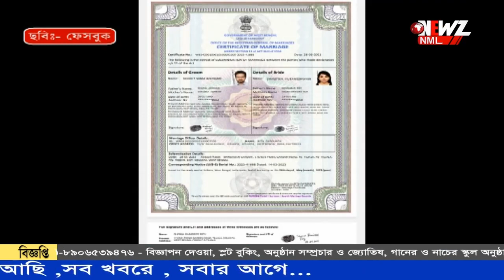রেজিস্ট্রি বিয়ের পর স্ত্রীর সাথে সম্পর্ক রাখছেন না! বিজেপি বিধায়কের বিরুদ্ধে অভিযোগ দায়ের ।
রেজিস্ট্রি বিয়ের পর স্ত্রীর সাথে সম্পর্ক রাখছেন না! রানাঘাট দক্ষিণের বিজেপি বিধায়ক মুকুটমণি অধিকারীর নামে থানায় অভিযোগ দায়ের৷ সমাজ মাধ্যমে ভাইরাল বিয়ের নানা নথি৷